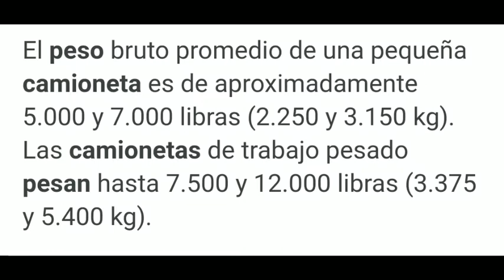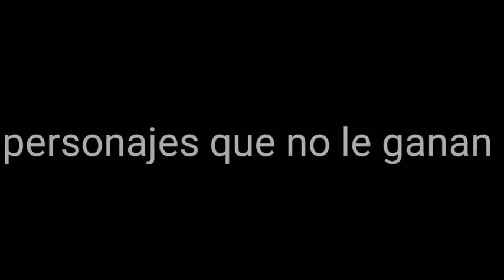que tan fuerte es super avispa (remake)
Musica usada
Superhero-simon curtis